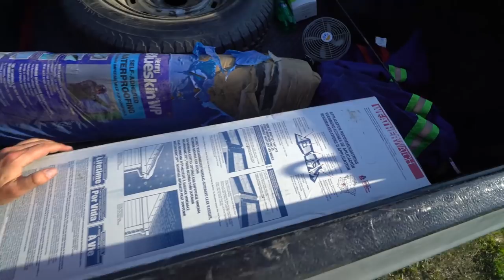SKOOLIE SUBFLOOR + JUNKYARD FINDS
Vlog #447

1. TELL OTHER YOUTUBERS TO DO VIDEOS WTH ME !!
2. TELL YOUR FRIENDS
3. WATCH ADS
4. WATCH MY PLAYLISTS ALL DAY AND NIGHT
5. TELL OTHER YOUTUBERS TO DO VIDEOS WTH ME !!
7. COMMENT + LIKE
8.
9. LEAVE MY VIDEOS ON PUBLIC COMPUTERS
10. BUY A MEGAPHONE AND SHOUT OUT MY YOUTUBE CHANNEL
11. EMAIL NEWSPAPER EDITORS ABOUT ME
12. CALL YOUR LOCAL TV NEWS STATIONS
13. IF YOUR NAME IS ELLEN, HAVE ME ON YOUR SHOW
14. OPRAH, LETS TALK
15.